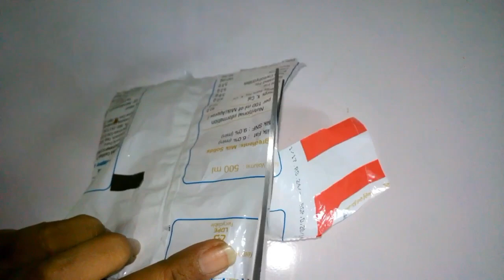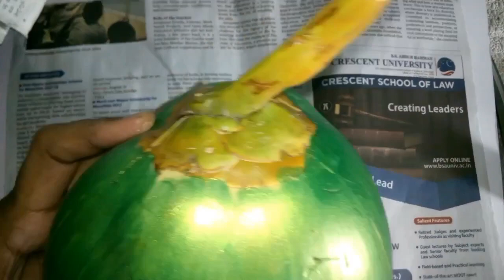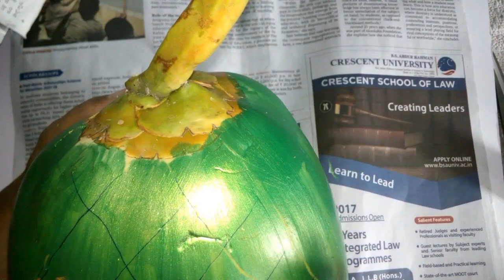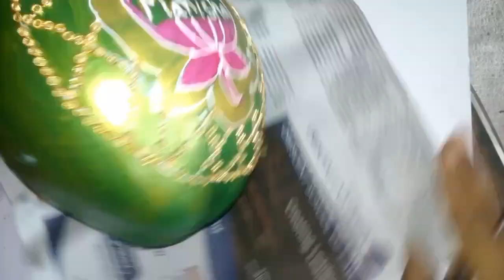DIY wedding kobbaribondam | coconut decoration for wedding ceremony